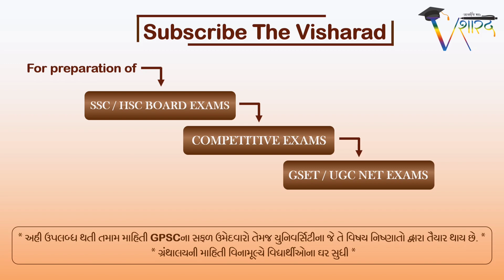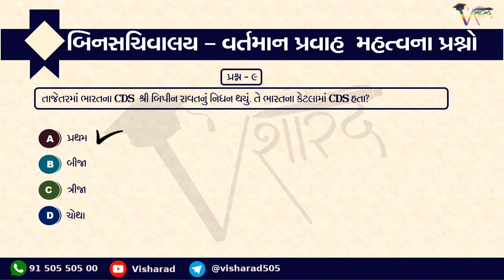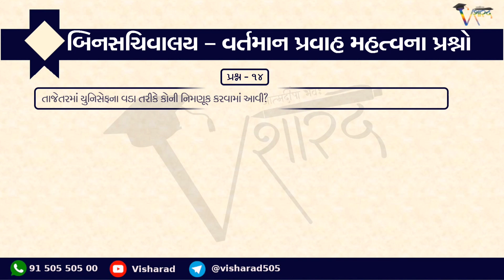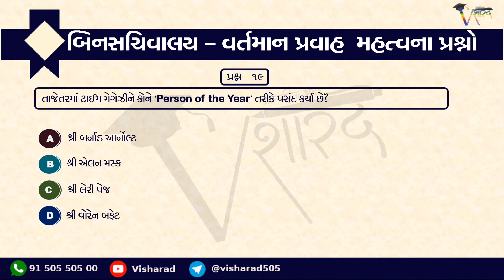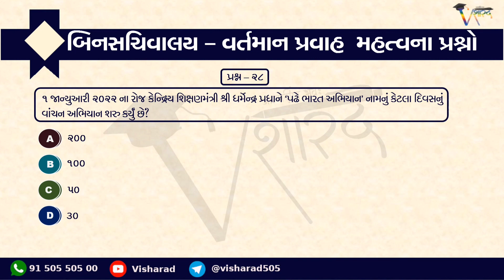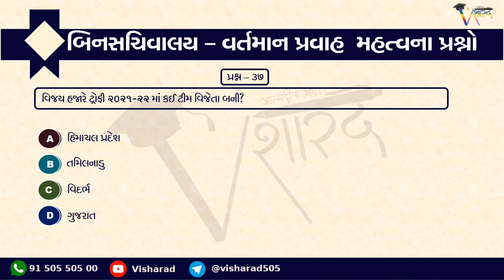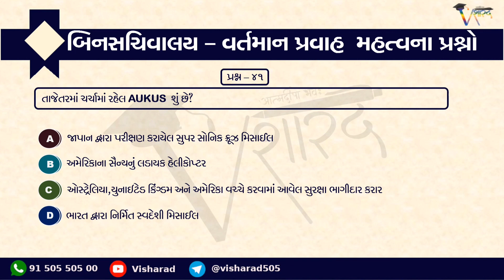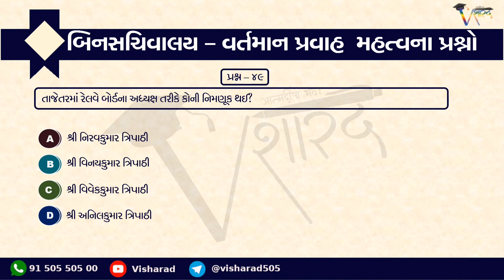Mission Binsachivalay / PSI / Talati Expected Questions l Current Affairs| વર્તમાન સંભવિત પ્રશ્નો